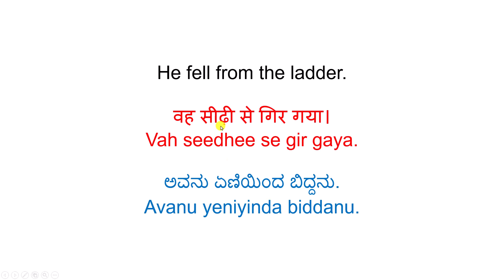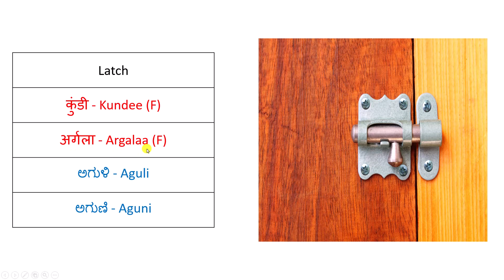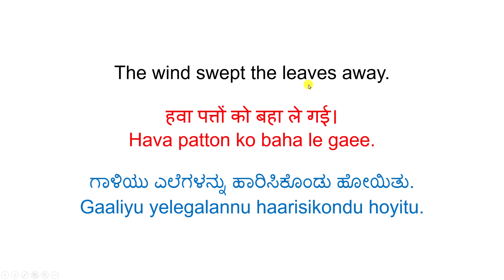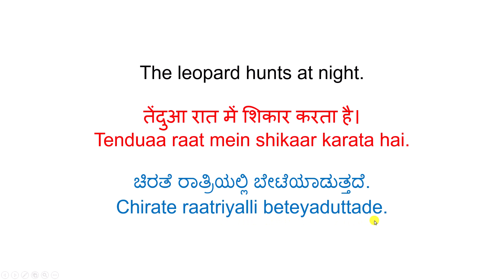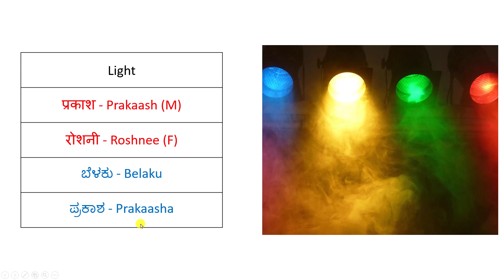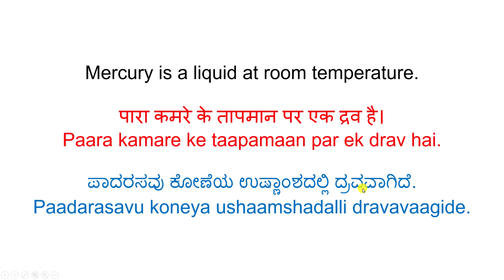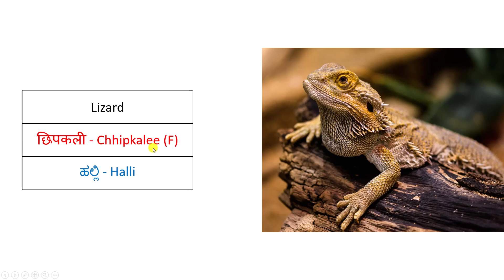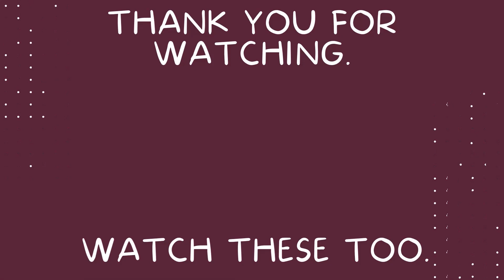Commonly Used Nouns in Kannada, Hindi and English - 022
Hello everyone,

In this series, you will learn commonly used nouns and their equivalents in Kannada and Hindi, along with the gender of the words in Hindi.

Happy learning!